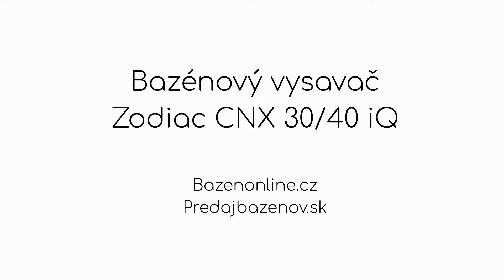Automatický bazénový vysavač Zodiac CNX 30/40 iQ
Robotické vysavače Zodiac CNX 30 iQ a CNX 40 iQ nabízí širokou škálu možností pro co nejlepší vyčištění vašeho bazénu. Roboty jsou vybaveny 2 velkými kartáči, košík je snadno vyjímatelný shora, základní nastavení se provádí přes řídící jednotku připojenou kabelem. Další možnosti pak nabízí aplikace iAquaLink vč. možnosti navigování vysavače na konkrétní místo. Součástí balení je i praktický vozík.